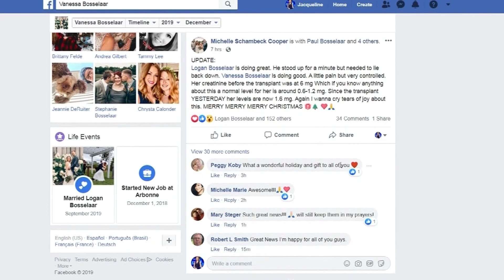Michigan man donates kidney to wife on Christmas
A Michigan man gave his wife a Christmas present she won't soon forget.